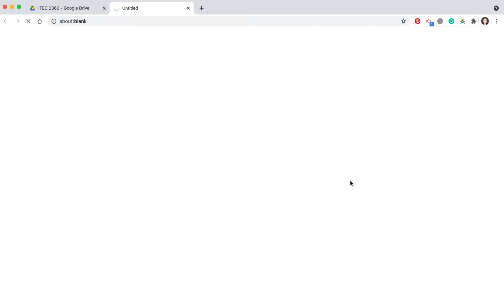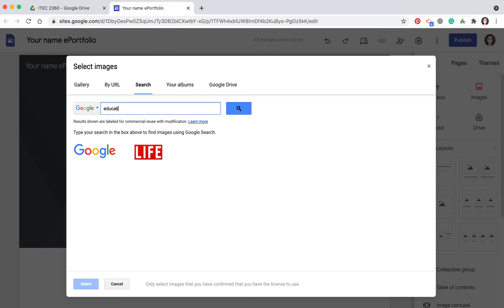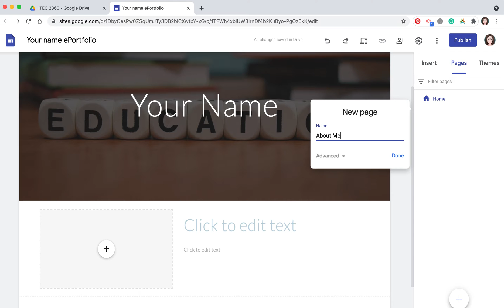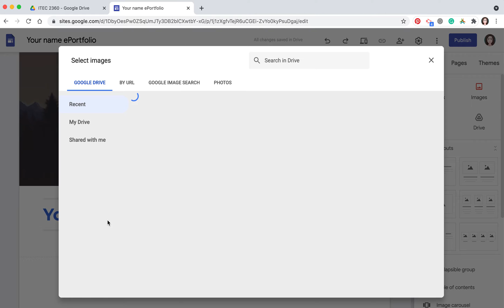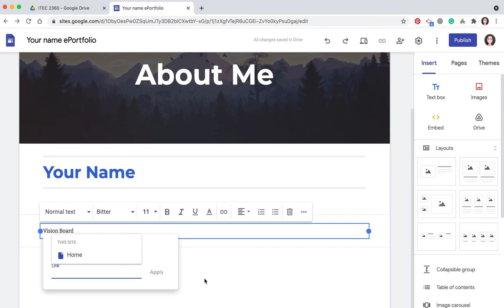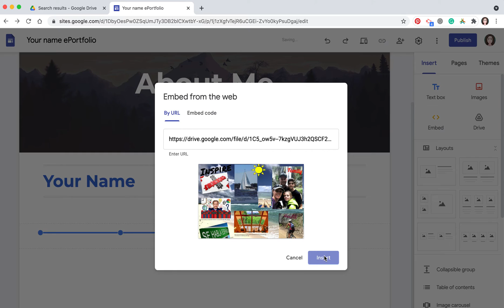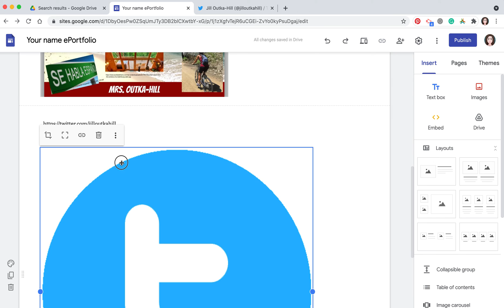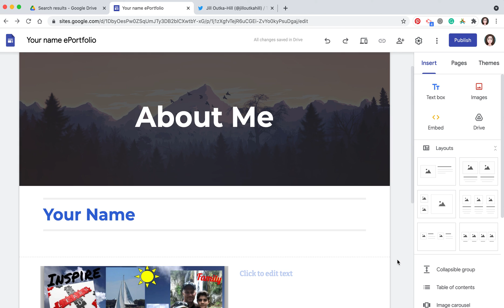Create a teaching eportfolio (digital portfolio) with Google Sites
You have recently graduated from college and you're ready to apply for teaching positions. Are you ready to stand out amongst the other applicants?
This is step-by-step directions on how to create a digital portfolio for new teachers or teachers applying for teaching positions using Google Sites.

Directions for how to publish are in the next video. Check it out in the ITEC 2360 Playlist on my channel or go

If you are looking for teaching resources head over to my for books, lesson plans, and downloadable resources.